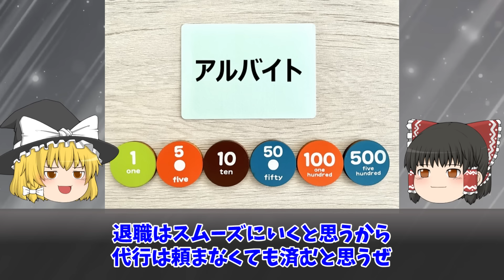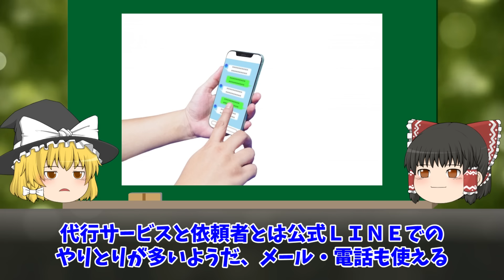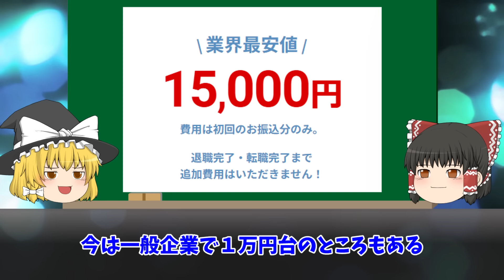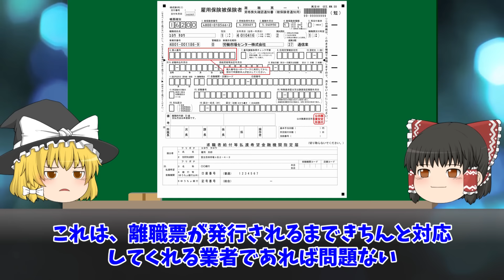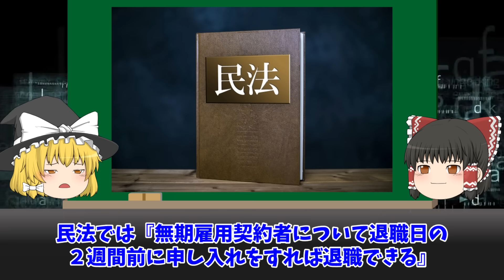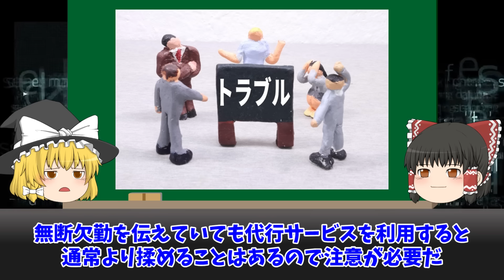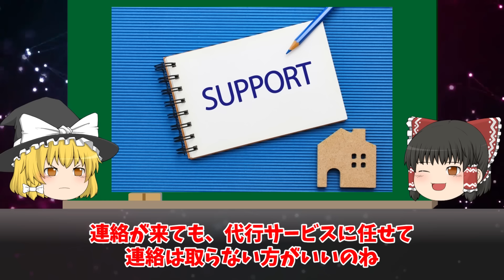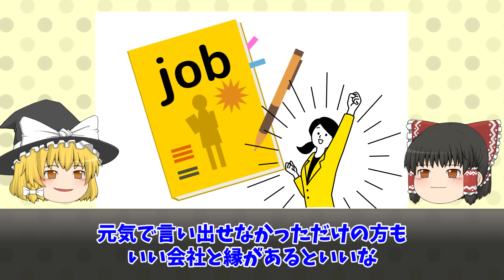【ゆっくり解説】退職代行の闇をゆっくり解説